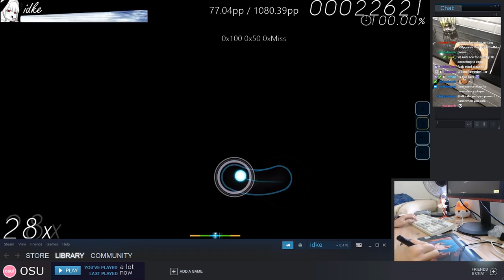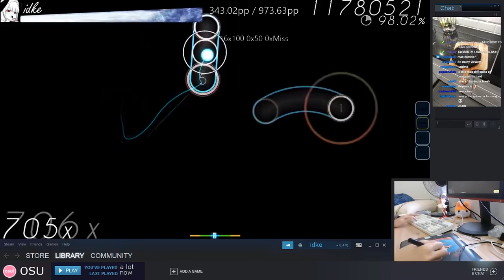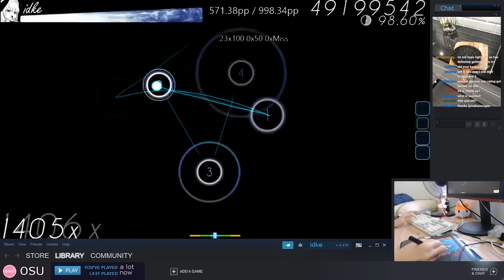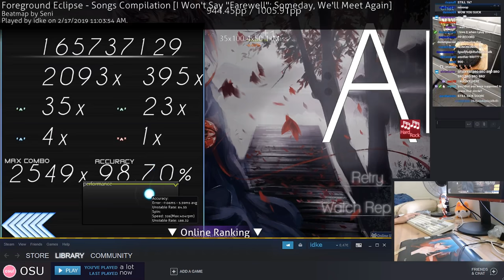idke chokes 1000pp on Foreground Eclipse - Song Compilation - GLOBAL #1!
Skin: idke's skin xddd

Want to request a play?
Fill in a special form in upload_request in our discord!